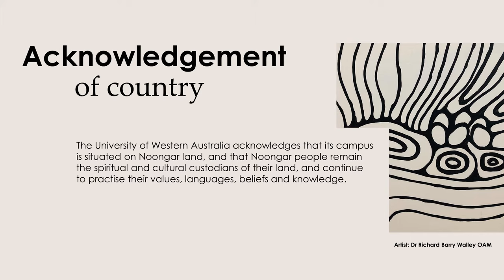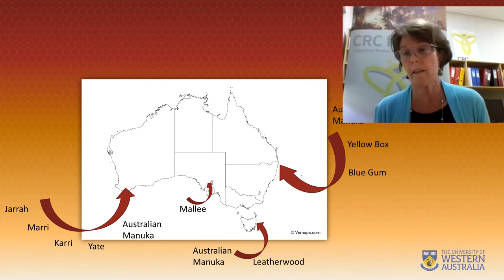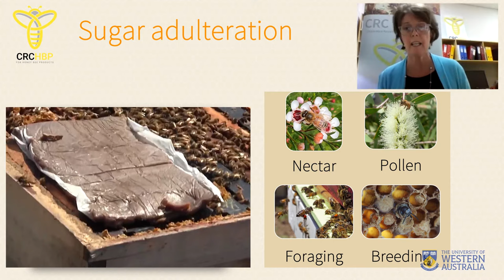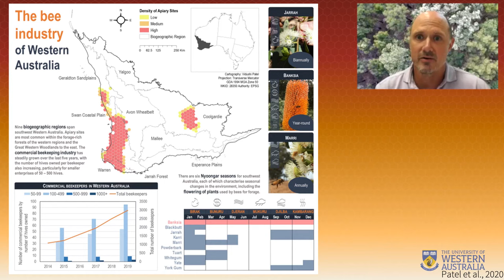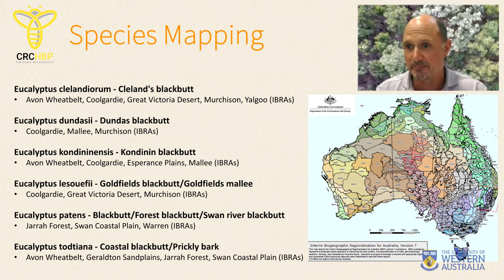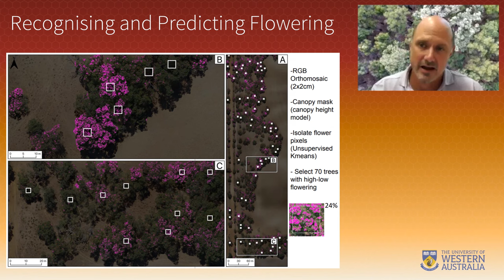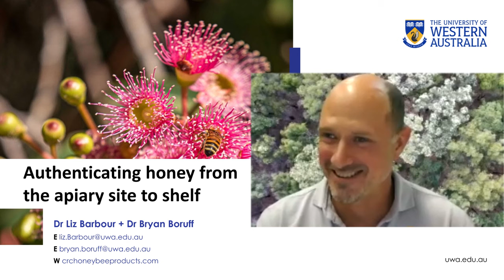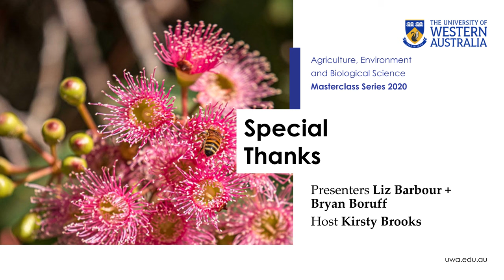UWA Science Masterclass | Authenticating honey from the apiary site to shelf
‘Paddock to plate’ is the mantra for tracing the authenticity of agriculture produce. For honey, the paddock is difficult to define. Honey bees cannot be fenced so their forage is diverse bush and their range is defined by weather conditions and available flora.

Join Dr Liz Barbour and Dr Bryan Boruff from The University of Western Australia as they explain the science behind the new system that the Cooperative Research Centre is developing to ensure that all Australian honey is authenticated by State and region.

The 2020 UWA Science Masterclass series was hosted by the UWA School of Agriculture and Environment over five week and aimed to demonstrate The University of Western Australia’s (UWA) impact on tackling global, regional and local issues in our natural environment.